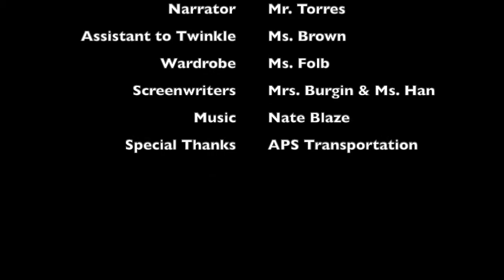The Adventures of Twinkle - Episode 2, Getting to School by Bus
Meet Twinkle, a Hoffman-Boston All-Star preparing to return to school. What if Twinkle is a bus rider?